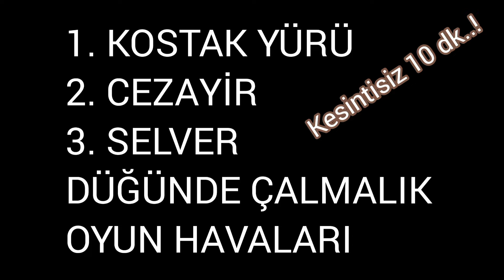Kostak cezayir selver oyun havaları elektro bağlama murat özyurt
düğün oyun havaları kostak cezayir selver üçü bir arada oyun havaları